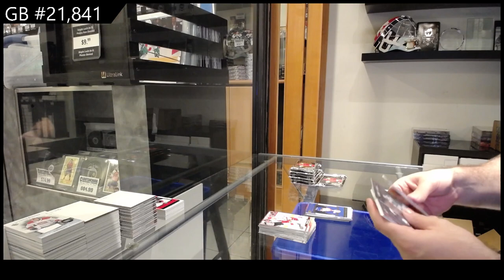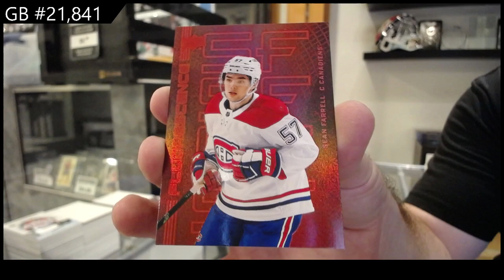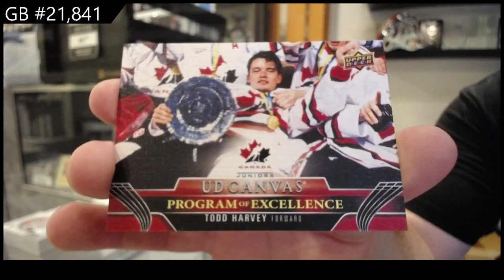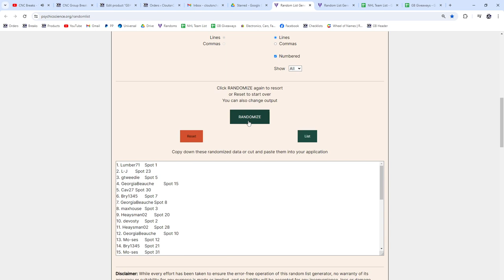2023-24 Upper Deck Series 2 Hockey 2 Box Break - CNC GB #21,841